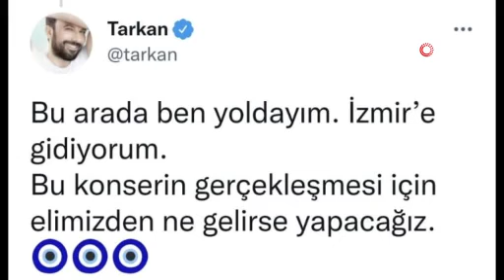Megastar Tarkan: “Konserin gerçekleşmesi için elimizden ne gelirse yapacağız”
İzmir’in düşman işgalinden kurtuluşunun 100. yıl dönümünde Tarkan’ın vereceği konser öncesi kurulan platform büyük bir gürültüyle çöktü. Çok üzüldüm ama can kaybı ve yaralı olmamasına çok sevindim. Bu konserin gerçekleşmesi için elimizden ne gelirse yapacağız” ifadelerini kullandı. İHA